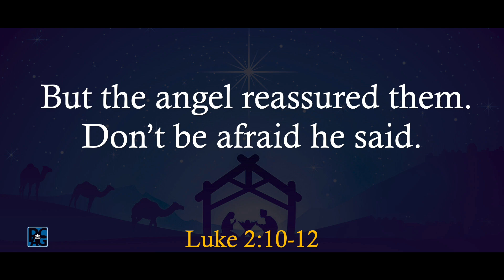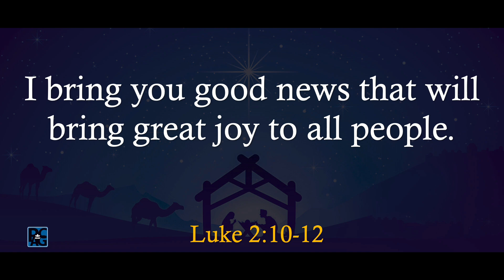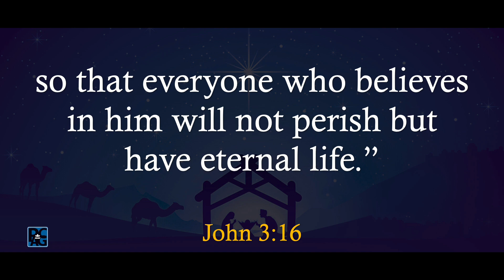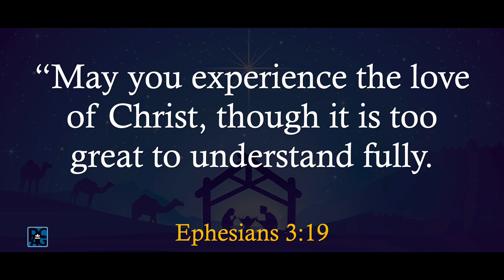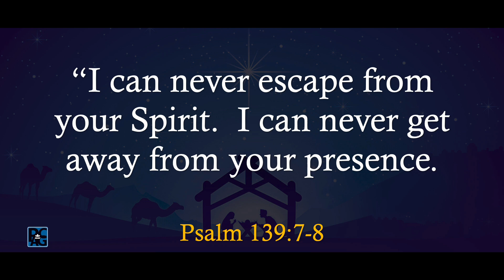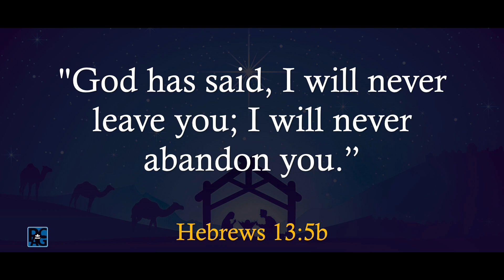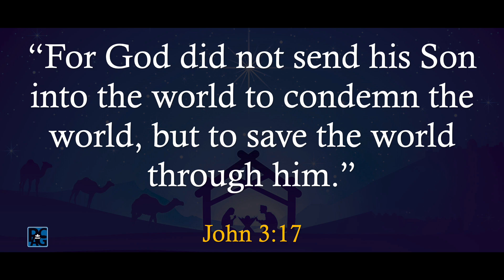WHAT'S ALL THE FUSS ABOUT CHRISTMAS ? - ENGLISH SERVICE